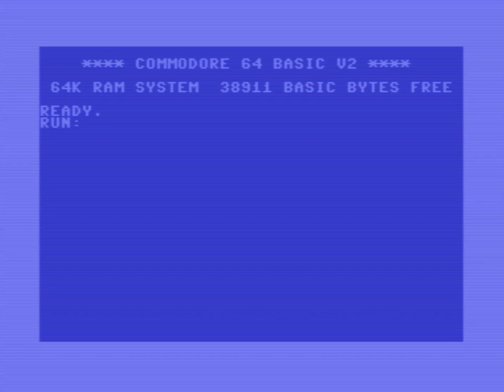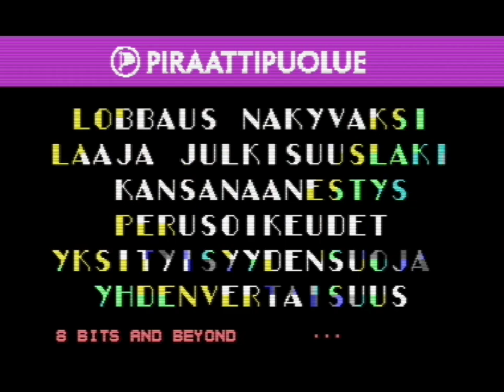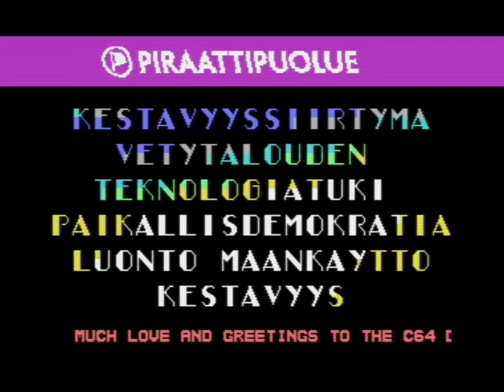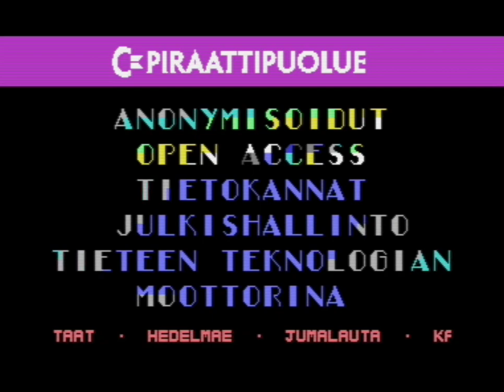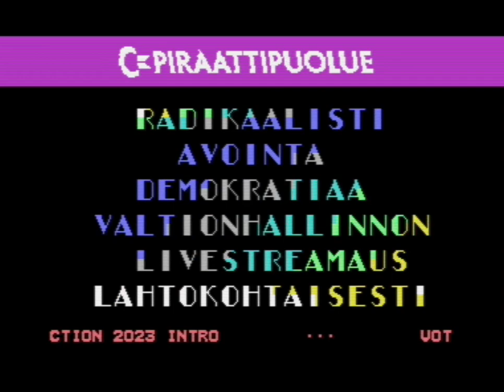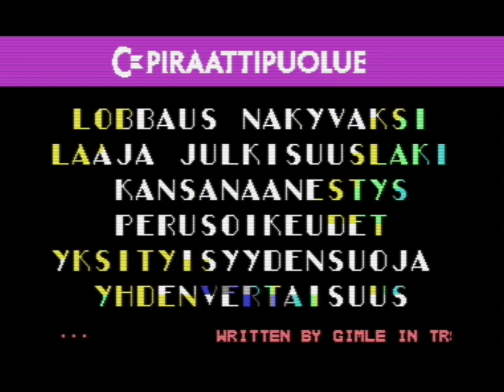Helsingin piraattiehdokkaat - Eduskuntavaalit 2023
Piraattipuolueen vaalimainos vuoden 2023 eduskuntavaaleihin. Tämän kyseisen mainoksen loi Piraattipuolueen hallituksen jäsen ja Uudenmaan vaalipiirin ehdokas Toni Aittoniemi.

Äänestä piraatit eduskuntaan!